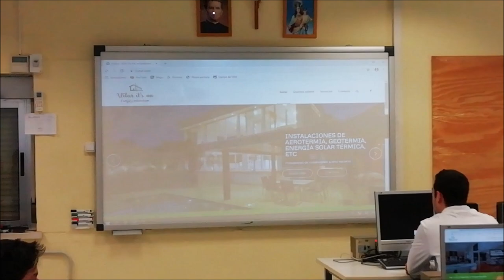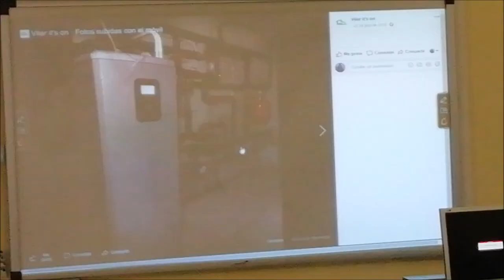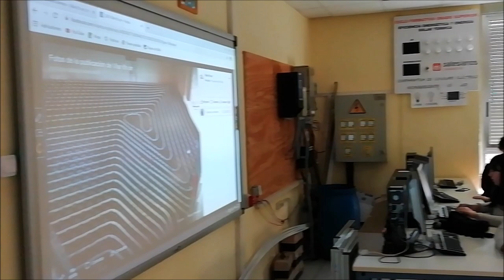VISITA DE LA EMPRESA VILAR IT'S ON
Como viendo siendo habitual en los últimos años, el Ciclo formativo de grado superior de Eficiencia energética y energía solar térmica de Salesianos Carabanchel, hace el esfuerzo de acercar la empresa a sus estudiantes. En esta ocasión tenemos la fortuna de recibir a Sergio Vilar, Director de la compañía Vilar it's on, especializada en proyecto, montaje, mantenimiento y diagnosis de averías de instalaciones de energías renovables. Con el estado actual de la tecnología, la empresa se ha especializado en la hibridación de bombas de calor geotérmicas con energía solar fotovoltaica. Además de transmitir de primera mano el imparable momento de crecimiento que están experimentando ambas soluciones para producir energía térmica y eléctrica para viviendas y edificios, Sergio apostó por los ciclos formativos como verdadero motor del tejido industrial de nuestro país. Y propuso la creación de un marco de colaboración entre su empresa y nuestro centro, para que los alumnos de futuras generaciones puedan realizar las prácticas en su organización. Desde estas líneas agradecemos de forma sincera la inestimable visita de Sergio y confiamos que el vídeo os sea de utilidad a todos vosotros. Un fuerte abrazo.